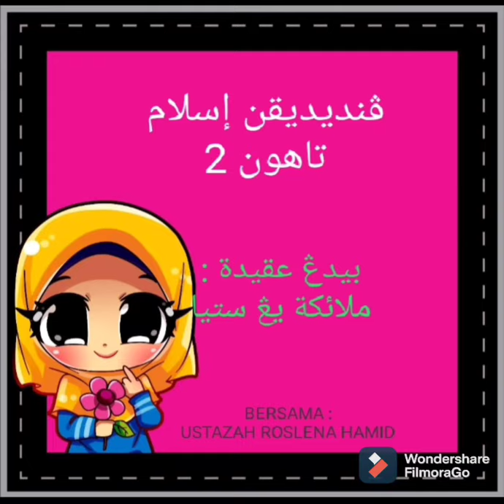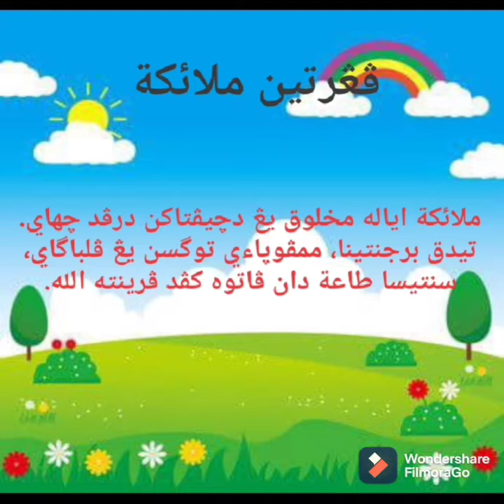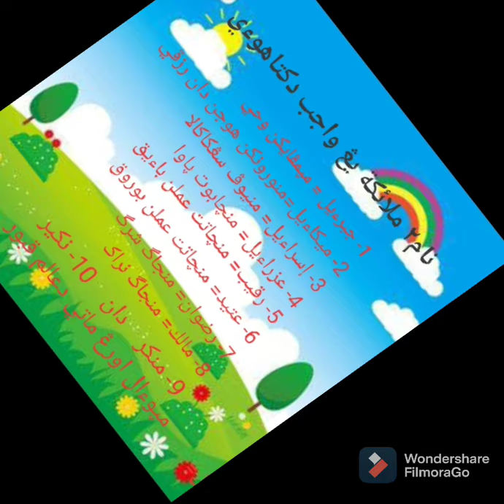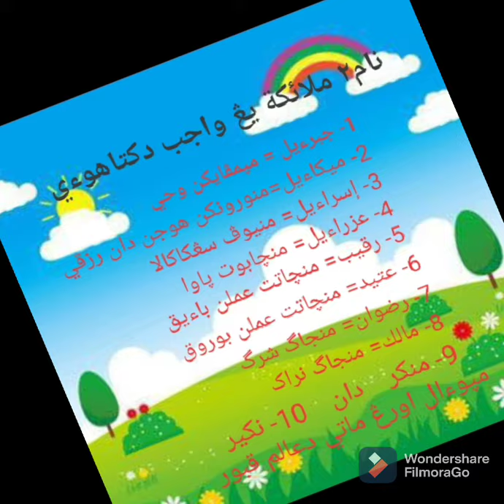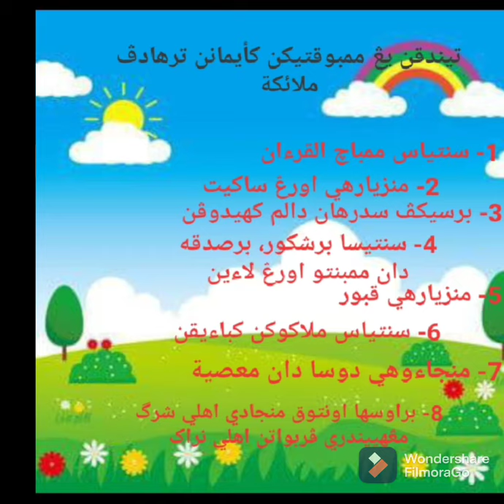AKIDAH ~ MALAIKAT YANG SETIA (Pendidikan Islam Tahun 2)